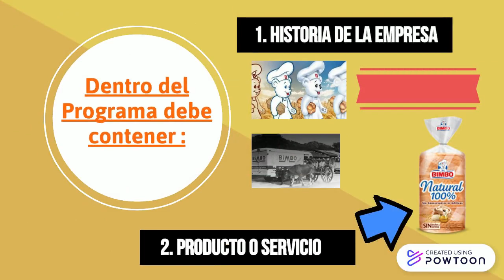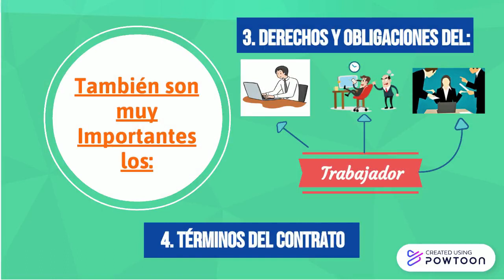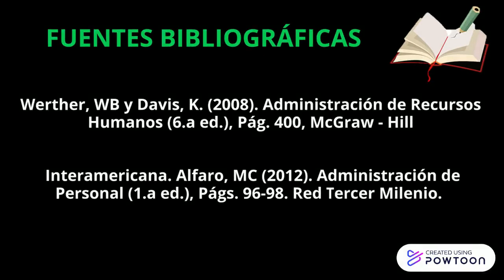INDUCCIÓN_Grupo 132 UABC